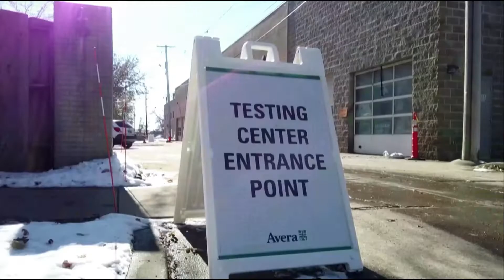U.S. Tops 100,000 COVID-19 Cases In One Day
A record surge of coronavirus cases in the United States pushed hospitals closer to the brink of capacity and drove the number of infections reported on Friday to an ominous new daily world record of 100,000, four days before the U.S. presidential election.

The United States also documented its 9 millionth case to date on Friday, representing nearly 3% of the population, with almost 229,000 dead since the outbreak of the pandemic early this year, according to a Reuters tally of publicly reported data.

With the country facing the final stretch of a tumultuous presidential campaign dominated by the coronavirus pandemic, U.S. health authorities on Friday also confirmed that 100,233 more people had tested positive for COVID-19 over the past 24 hours.

Friday’s tally set a new single-day record in U.S. cases for the fifth time in the past 10 days, surpassing the previous peak of 91,248 new infections posted a day earlier.

It also represented the world’s highest national daily toll during the pandemic, exceeding India’s 24-hour record of 97,894 set in September.